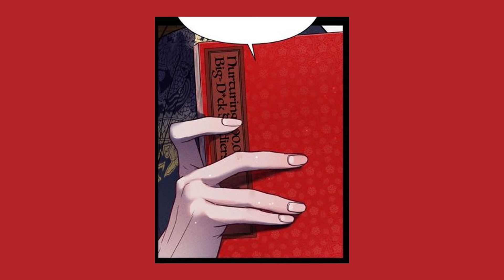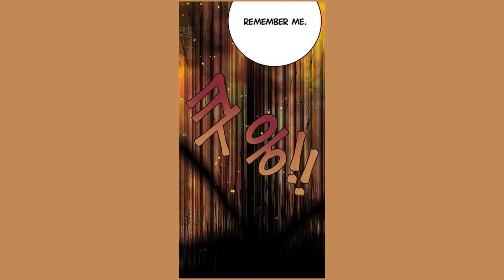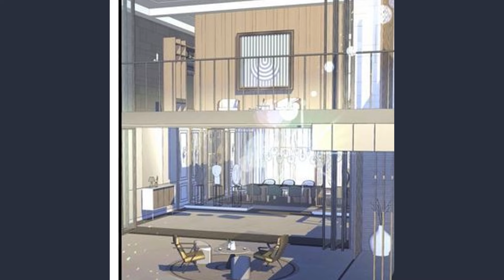1-He sacrificed himself to send her to a different place, without memories will she find him again?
This channel is all about sharing manwha, comics, donghua, and anime content for it's viewer. Please remain friendly to each other.